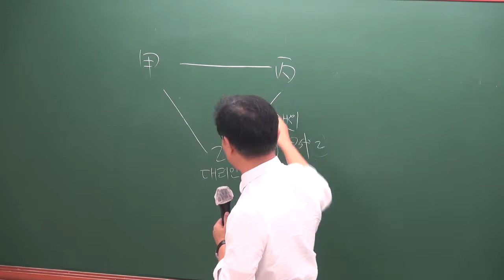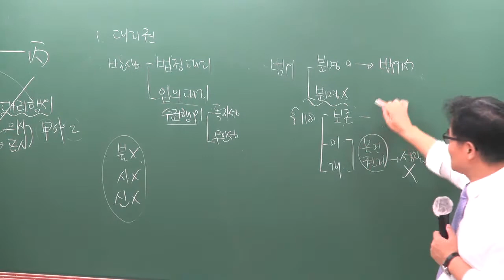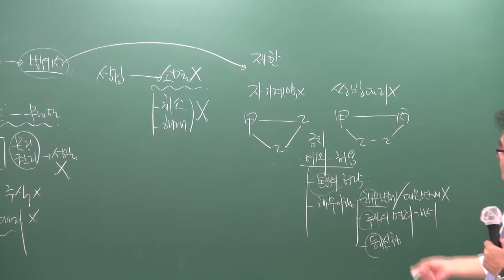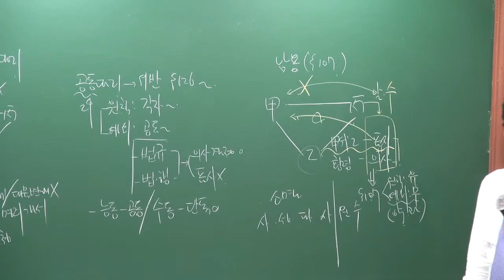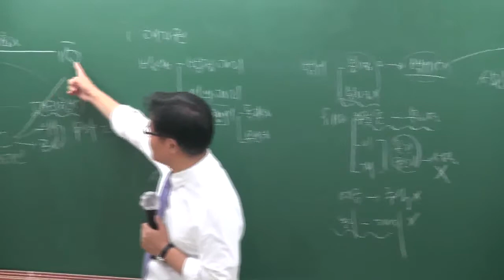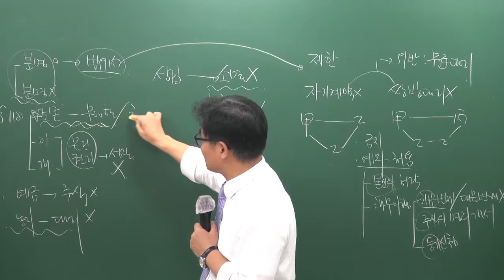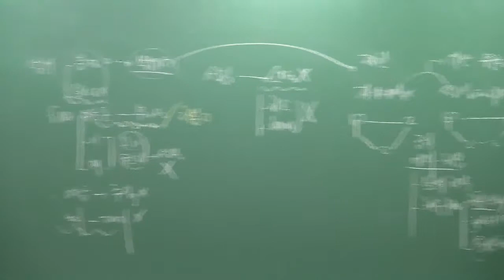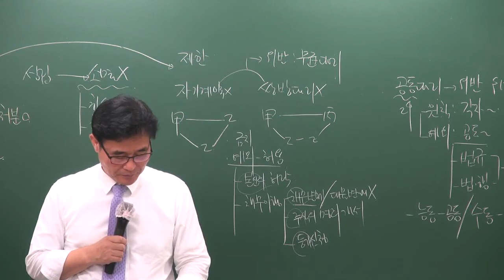[공전무] 2019년 공인중개사 신민법 문제풀이 7-7